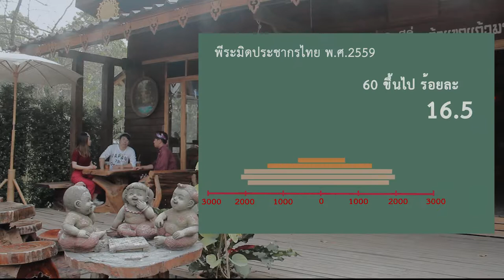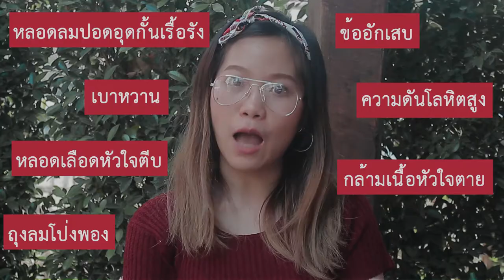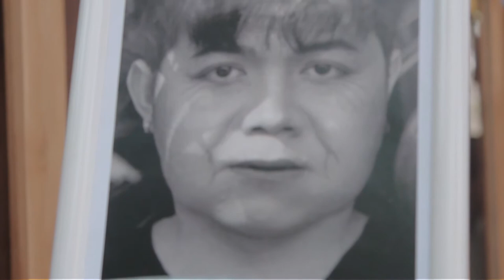วันๆคนสมัยนี้เขาคุยอะไรกัน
สำหรับคนที่ไม่ได้ดูในเฟสบุ๊คประชาธรรม รับชมทางประชาธรรมทีวีได้แล้ว

กับข้อมูลผู้สูงวัยผ่านการบอกเล่าของนักศึกษาวัยทีน ในชื่อเรื่อง

 "วันๆ คนสมัยนี้คุยเรื่องอะไรกัน"

ติดตามงานวีดีโอ และงานเขียน ในประเด็นสังคมผู้สูงวัยได้ที่...

Instagram ประชาธรรม @prachatham2ig